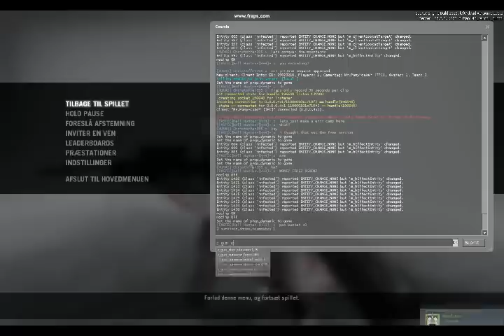Left 4 Dead - Console Madness IX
Number nine!

Yippie! Finally done!

I haven't been thinking about what to do in the ninth episode, there I just wanted to perform some few moves I've learned as of today (18th May). You might notice that I had fun playing with my friends (one of them we're someone else's friend), fortifying a house with my own script is quite entertaining, the script is W.I.P so keep your begging for the script to yourself. Ofcourse why haven't I been working on the console madness IX earlier? I am getting bored of playing the PC games and played a little more Wii instead, plus the Valve updates are pretty much ruining more of the game by removing and fixing some few console commands and exploits, thankfully Valve ain't killing my tactics 100% (some of them). This time, I had one more guy to help me doing my console madness video than last episode, but 4 peoples aren't really that enough, plus thanks to an unstable internet, I have no chance to make peoples stay on my server once they join it, and I want random peoples to grief and not my friends knowing sv_cheats is on, so I am still looking for a server I can keep a track on and maybe mod if someone can instruct me the steps to mod a server.

Nonetheless, enjoy this episode!

Do you guess I still have patience to do another left 4 dead console madness video? Maybe theres gonna be a Console Madness X?